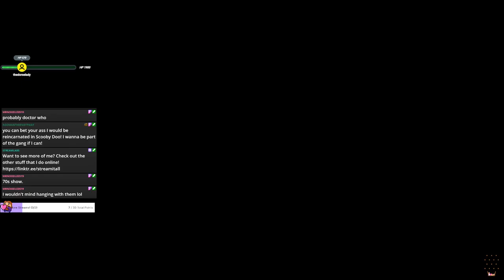Just One More Stray (Stream 4) | Irregular Stream #5 (Twitch VOD)